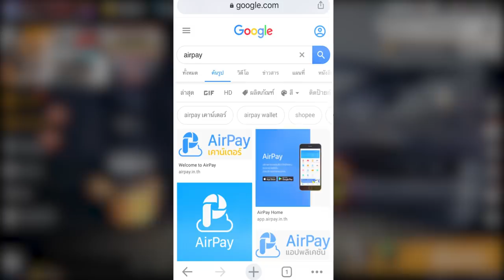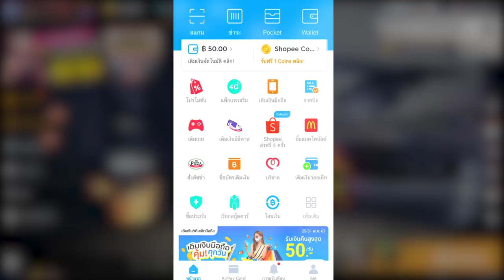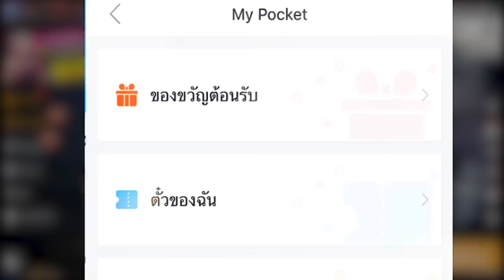Free Fire : ลูกไม่รู้จัก แต่คุณพ่อดูประจำ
ไลฟ์สตรีมสดทุกวันที่ @แฟนเพจ Hamster Live